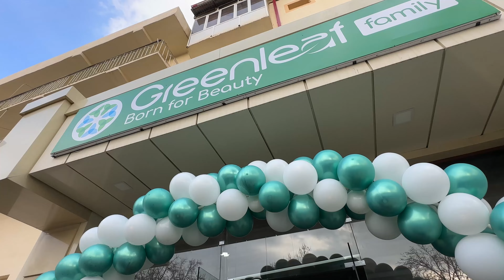Do'konimizning ochilish marosimi | Церемония открытия нашего магазина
🔔 🇺🇿 Hamkorimiz Nafisa Normurodovaning do’koni ochilgani bilan tabriklaymiz!

Xizmat ko’rsatish markazi raqami: S250266
F. I.О: Nafisa Normurodova
Manzil: Samarqand shahar, Marxabo Buyuk ipak yo'li 69 uy

GREENLEAF global korporatsiyasi sizni Rossiyada, MDH mamlakatlarida va butun dunyoda hamkorlik qilishga taklif qiladi. Bizning biznes modelimiz, mahsulotlarning keng assortimenti va supermarketlar tarmog’i hamkorlik uchun noyob imkoniyatlarni yaratadi. GREENLEAF - ga qo’shiling va muvaffaqiyatli hamkorlikning bir qismi bo’ling!

🔔 🇷🇺 Поздравляем с открытием магазина нашего партнера Нафисы Нормуродовой!

Номер Сервисного центра: S250266
Ф.И.О: Нафиса Нормуродова
Aдрес: Самарканд г., Мархабо Буюк ипак улица 69 дом

Глобальная корпорация GREENLEAF приглашает к сотрудничеству в России, странах СНГ и по всему миру. Наша привлекательная бизнес-модель, обширный ассортимент продукции и сеть супермаркетов создают уникальные возможности для партнерства. Присоединяйтесь к GREENLEAF и станьте частью успешного сотрудничества!

По вопросам:
🏢  Г. Ташкент, р-н Чиланзар, ул. Чиланзар 3 квартал, 50/1. Ориентир: Рядом с гостиницей Рохат